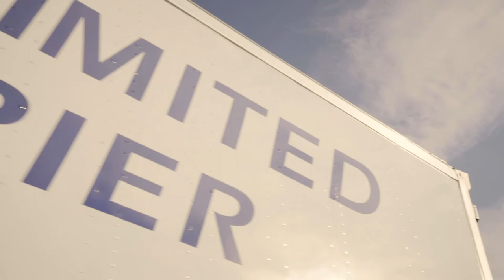Unlimited Carrier - Downtown Chicago